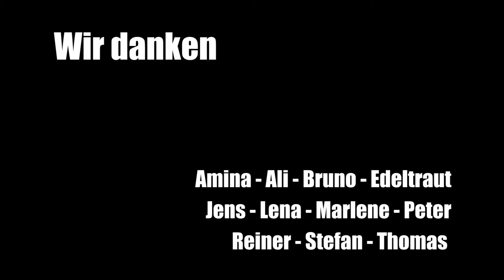Werte – Folge 8: Toleranz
Sind für uns eine Tätowierung, ein Kopftuch oder eine Randgruppe fremd und inakzeptabel? Was tolerieren wir eigentlich und wo endet unsere Toleranz?

"Kinder, die machen keinen Unterschied, ob ein Kind kulturell anders ist, ob es ein anderes Verhalten hat oder ob es aus einer anderen sozialen Schicht kommt. Da sind Kinder sehr offen und auch flexibler als wir", stellt Edeltraut fest.

Männer und Frauen verschiedener Berufe und unterschiedlichen Alters schildern, was für sie Toleranz bedeutet und welche Rolle sie im gesellschaftlichen Miteinander spielt.

Filmographische Angaben:
Dokumentation
Deutschland, 2018
Regie: Omid Gudarzi & Marcel Scherrer